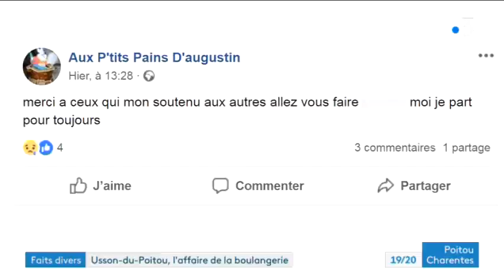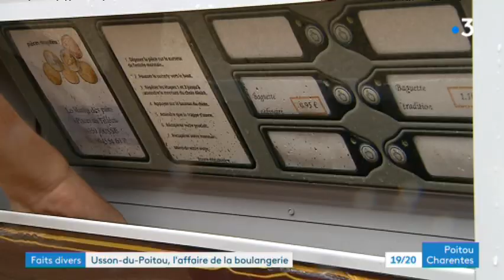Usson-du-Poitou : un an après l'incendie de la boulangerie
Un an après le violent incendie qui a causé d'importants dégâts à Usson-du-Poitou (Vienne), l'heure est à la reconstruction.